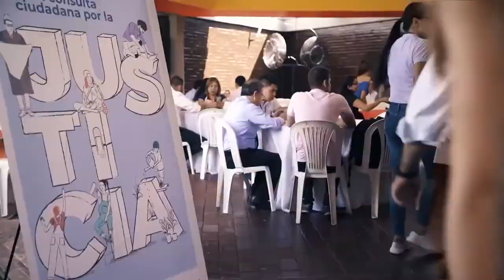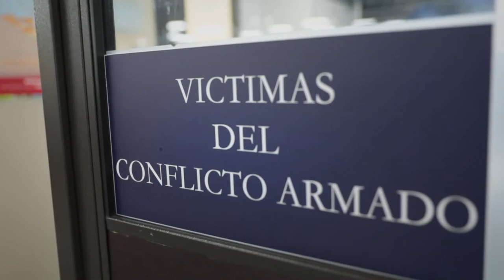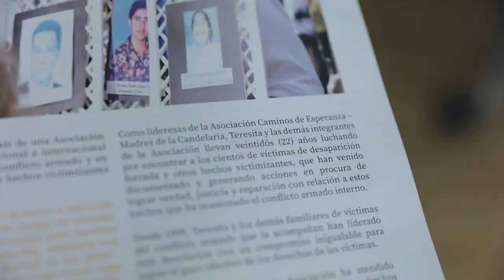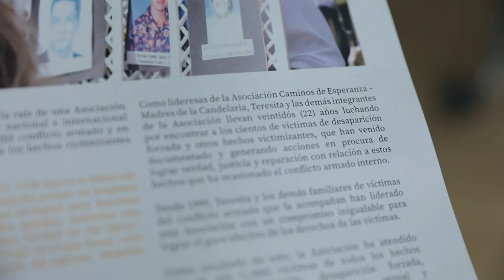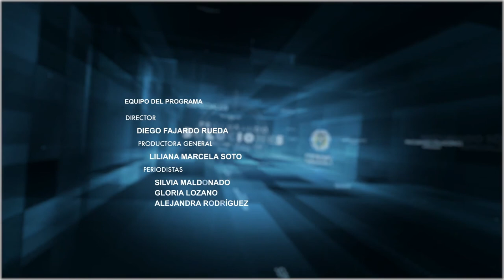Especial: Acciones por las víctimas del conflicto armado en Colombia - Procurando soluciones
En este especial podrá conocer, de primera mano, todas las acciones que está realizando la Procuraduría General de la Nación para apoyar y proteger a las víctimas del conflicto armado en Colombia.
19 de diciembre de 2021